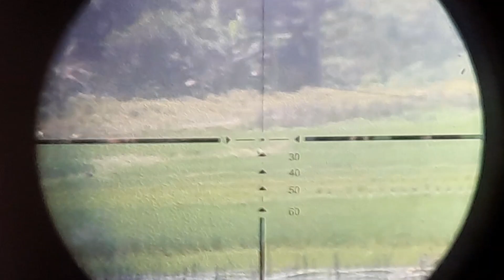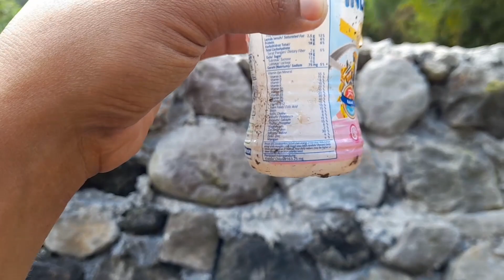Menembak jarak jauh, sasaran jarak 100m begini hasilnya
Kali ini kita ditantang oleh teman kita,kita diberi tantangan untuk menembak sasaran jarak jauh yaitu 100m,beginilah jadinya.